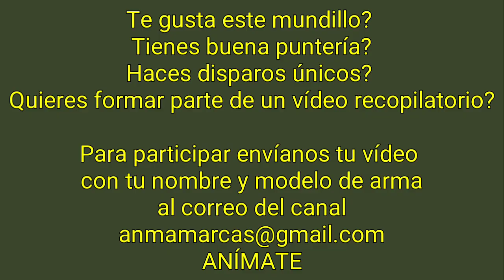Pruebas De Perforación Parte 2 Y Pruebas Perdigones Explosivo Caseros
En este video pasamos la ronda final a los que sueraron las pruebas de perforación anteriormente buscando la mejor perforación

Pasara alguno? Tendremos que buscar pruebas mas duras?

Tambien os muestro el poder de los explosivos caseros que os mosramos en videos atras
Decirnos que opinais al respecto

La carabina usada es la Gamo black 1000 AS IGT
Esperamos que os guste y entretenga.
Un saludo.